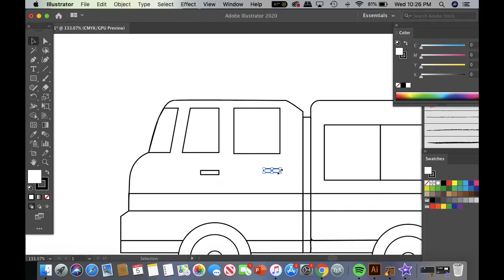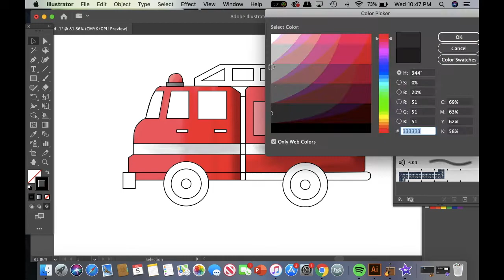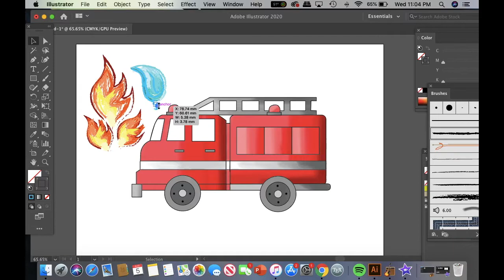Digital Fire Truck Drawing for Kids | Çocuklar İçin Dijital İtfaiye Arabası Çizimi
Hello everyone!
Today Illustraaadicto draws a vehicle for you. Guess what it is? Yesssss! It is a fire truck. Fire trucks function as a firefighting equipment. Let's watch the the video together to learn how to draw and paint a fire truck that has a great importance in our life.